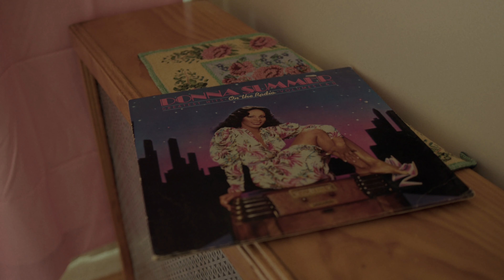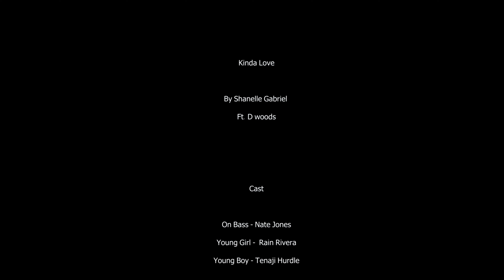Shanelle Gabriel - Kinda Love ft. D. Woods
What does REAL love look like over the years? Shanelle Gabriel explores this with D. Woods (Songwriter, Actor, former member of Danity Kane). Directed by Mel & Stu-Pot Productions.